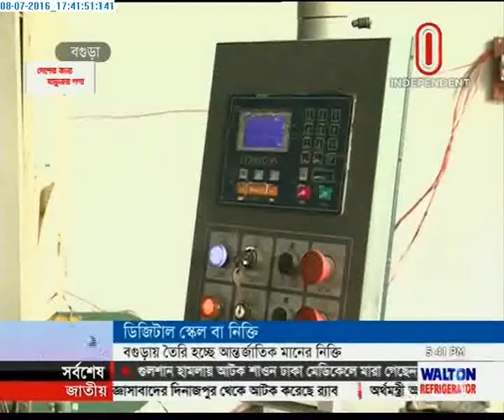SUMO Digital Scale Bangladesh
# Independent Channel  News Flash

Shova Advanced Technologies Ltd. have started to make SUMO Digital Scale From Bangladesh. We have various categories of Digital Scale 300gm-210MT.

# laboratory scale
# waterproof scale
# table top scale
# bench scale
# platform scale
# heavy duty scale
# weigh bridge
# floor scale
# animal scale
# health scale
# chicken & meat scale
# kitchen scale
# hanging scale
# crane scale